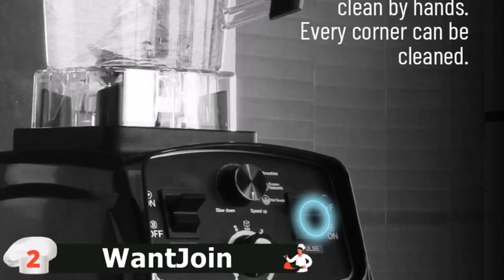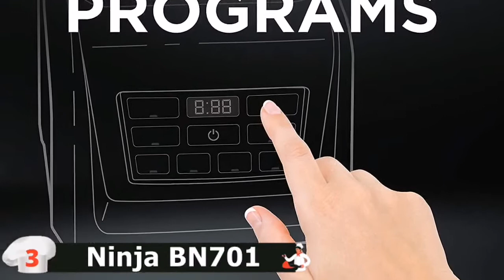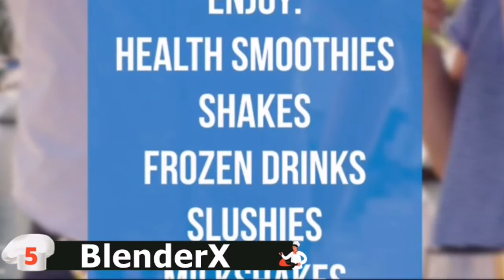Best Blender for Margaritas in 2024 👇 Top 5 Reviewed!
Are you searching for the best blender for margaritas of 2024? Check out the Top 5 blender for margaritas we found so far. These are absolutely the best in terms of quality, performance, value, price, and versatility. Check below links for price & purchase: ▼

WHAT WE DO: In this best blender for margaritas reviews, we've researched the best blender for smoothies and margaritas on Amazon saving you time and money so you can make an informed buying decision. All the kitchen tool links are applicable in USA, UK & Canada. This top 5 contestants ranged from compact and affordable to large and expensive. So, you can easily pick the best on your choice and budget.